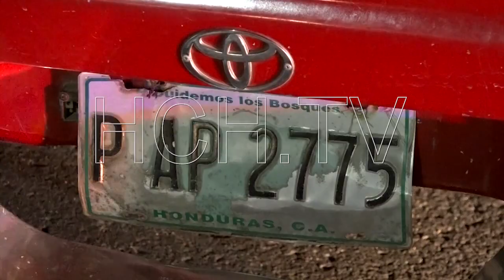Triple colisión deja solo daños materiales